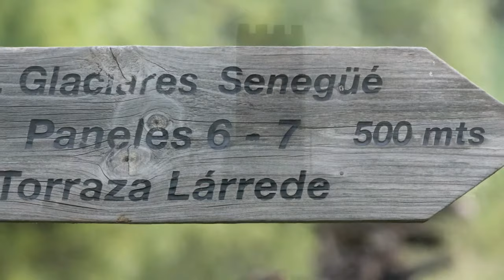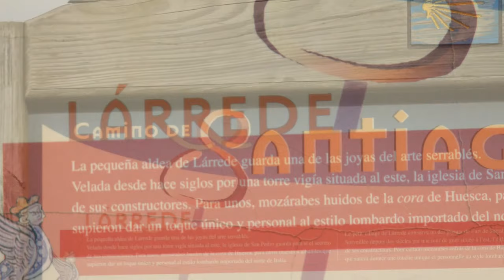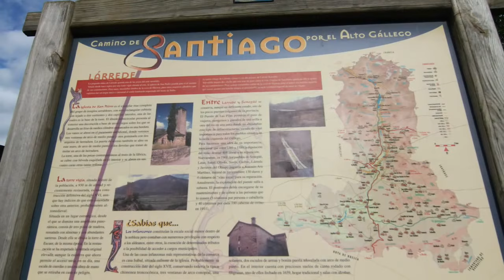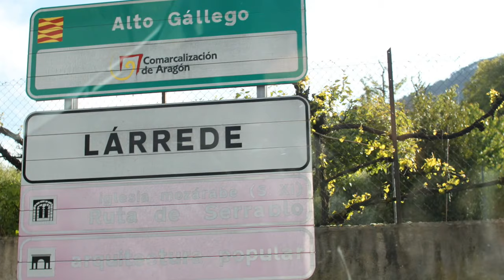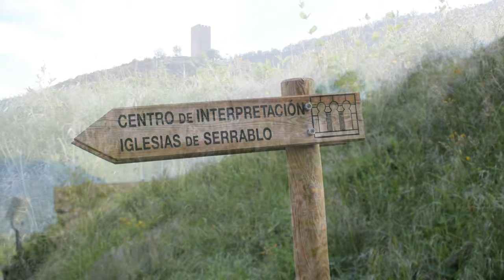Lárrede o Larrede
Lárrede o Larrede pertenece a Sabiñánigo (Samianigo en aragonés) es un municipio de la provincia de Huesca, Aragón, España, capital de la comarca de Alto Gállego situado a una altitud de 780 metros y a 52 kilómetros de la capital provincial.

Anteriormente a la comarca en la que estaba enmarcado Sabiñánigo se la conocía como "Serrablo" por lo que a los habitantes de esta localidad también se les conoce como serrableses.

Limita al norte con los municipios de Biescas y Yebra de Basa; al este con Fiscal y Boltaña; al sur con el municipio de Las Peñas de Riglos; al sureste con la comarca del Somontano de Barbastro y al oeste con los municipios de Caldearenas, Jaca y Villanúa.

Núcleos del municipio